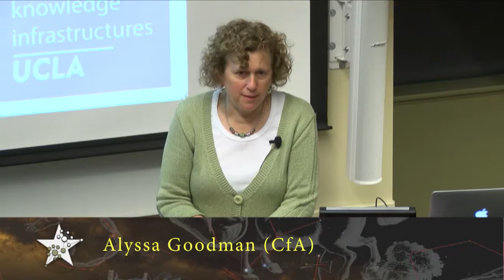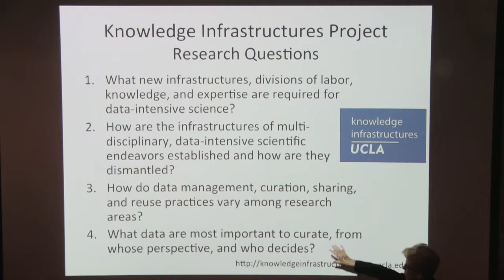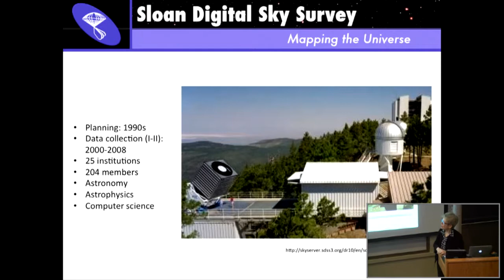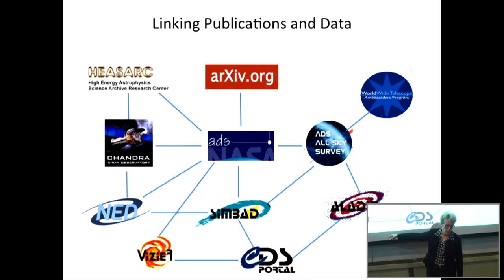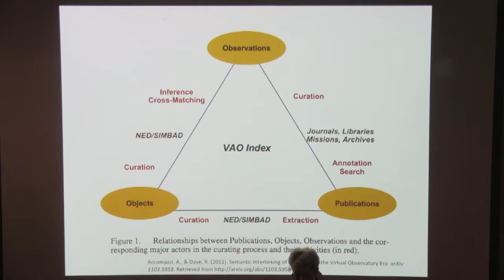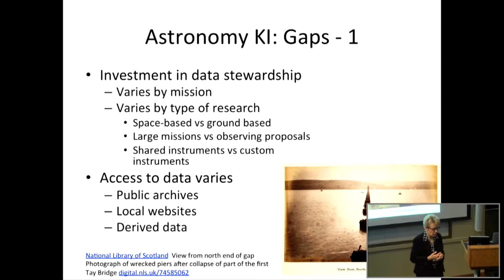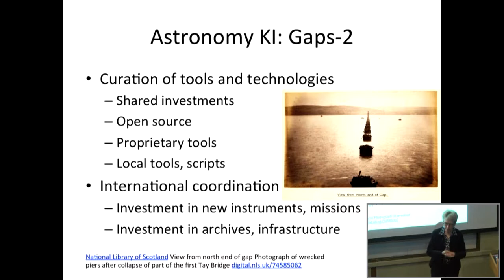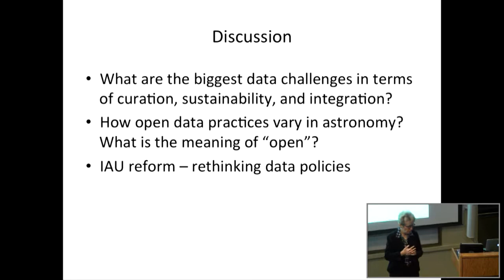Seamless Astronomy Colloquium Christine Borgman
Big data, data-intensive science, and eScience are contemporary terms to describe research fields that generate, manipulate, and manage large volumes of data. Astronomy was among the first data-intensive fields, hence many other domains wish to learn from the experience of astronomers. Their knowledge infrastructure – an ecology of people, practices, technologies, institutions, material objects, and relationships – has accumulated over millennia. Over the last several decades, the practice of astronomy has transitioned from analog to digital technologies. In turn, the broad adoption of common tools, standards, and technologies has enabled astronomers to construct infrastructure components such as the Astrophysics Data System (ADS), the Strasbourg Astronomical Data Center (CDS), the NASA Extragalactic Database (NED), the Virtual Observatory, and data archives for missions such as Chandra, Hubble, and the Sloan Digital Sky Survey. While far from complete or seamless, the knowledge infrastructure for astronomy provides more comprehensive access to scientific publications and data than do most other scientific domains. This talk is drawn from continuing research by the Knowledge Infrastructures project on scholarship in astronomy (Borgman, Sands, Golshan, Darch, & Traweek, in progress) and a forthcoming book (Borgman, 2015).